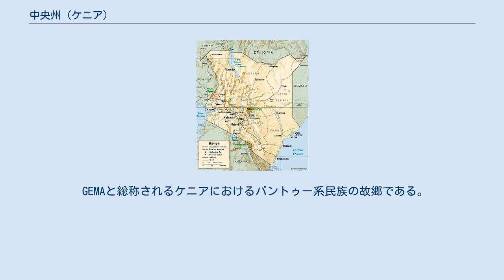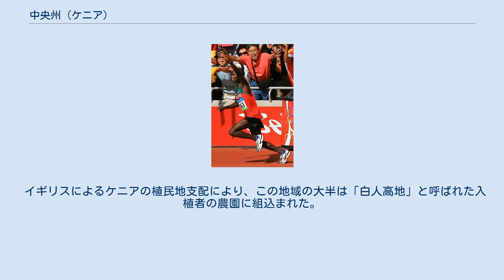中央州 (ケニア)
中央州の位置 ケニア中央州は首都ナイロビの北郊からケニア山麓にいたる。
 中央州(ちゅうおうしゅう、スワヒリ語：Mkoa wa Kati)はケニア中南部の州。
 州都はニエリ。
 2009年の人口は438万3743人。
 面積は1万3164km2で、2009年の人口密度は333人/km2。
 GEMAと総称されるケニアにおけるバントゥー系民族の故郷である。
 高地にあるため他の州と比較すると冷涼である。
 3月初頭から5月と10月及び11月の2度の雨期があり降雨は安定している。
 中央州はケニアの主要輸出品の一つであるコーヒーの主な産地である。
 ケニアの日用品の多くもこの州で生産される。
 この地域の住民の多くは17世紀に移民したと信じられている東方のバントゥー系の子孫である。
 この地域に住むのは現在のキクユ族、エンブ族、メル族である。
 イギリスによるケニアの植民地支配により、この地域の大半は「白人高地」と呼ばれた入植者の農園に組込まれた。
 従って、この地に対し先祖からの権利を持っていると主張した地域の共同体からの多くの政治的活動が起った。
 これは1950年代に頂点に達した。
 マウマウ団の乱に際しこの領域は非常事態下に置かれ、多くの著名な政治指導者が逮捕された。
 人口はサガナが2014年、それ以外が2009年の値。
 ジョモ・ケニヤッタ グギ・ワ・ジオンゴ ワンガリ・マータイ サムエル・ワンジル(2008年) キャサリン・ヌデレバ(2007年)